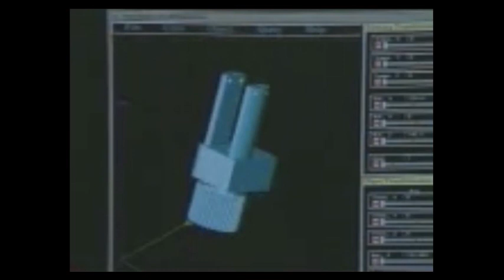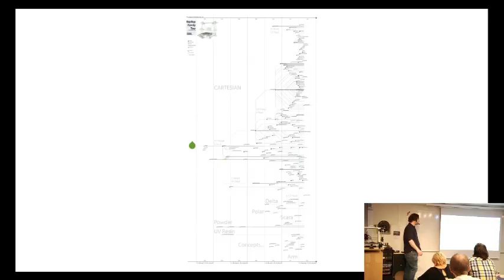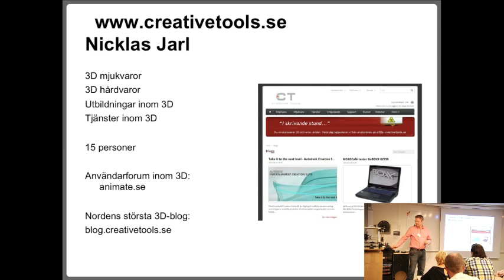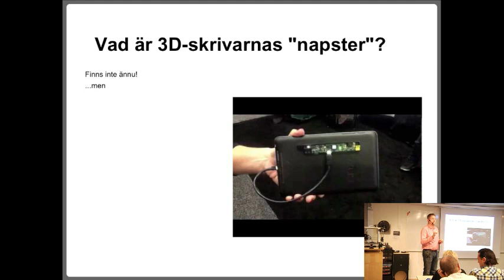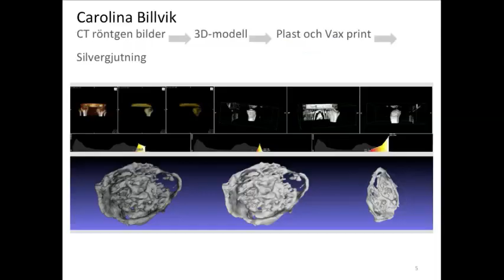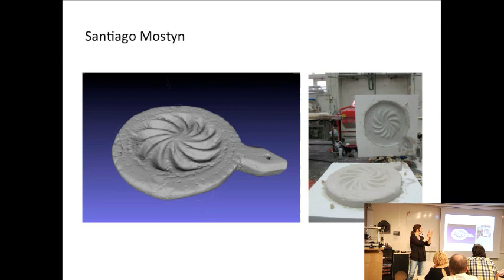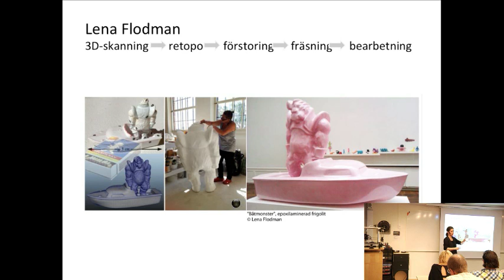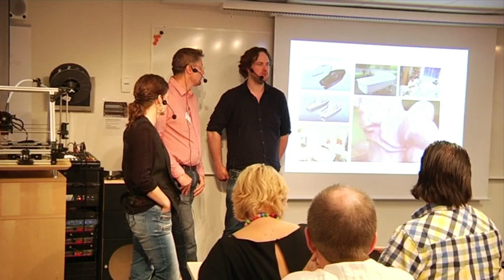Historien om 3D-skrivaren -- en Internetrevolution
Seminarium anordnat av .SE (Stiftelsen för Internetinfrastruktur). Några av Sveriges duktigaste 3D-skrivarexperter samlade i samma rum och en fascinerande berättelse om hur 3D-skrivarna tagit världen med storm.

.SE:s Rickard Dahlstrand berättar om reprap-projektet och funderar även lite på framtiden och vilka effekter detta fenomen kan få för världsekonomin.

Nicklas Jahrl från Creative Tools berättar vad 3D-skrivaren har inneburit för den kommersiella branschen och tittar även på kombinationen med andra tekniker som till exempel 3D-skanning.

Esther Ericsson från Kungliga Konsthögskolan berättar avslutningsvis om hur 3D-skrivaren har blivit ett kraftfullt verktyg inom konstvärlden.